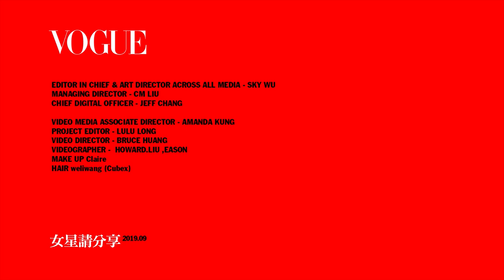瘦手臂、小腿請每天做！跟著艾莉絲一起精油按摩瘦全身｜女星請分享｜Vogue Taiwan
女明星為了上鏡瘦身不是新聞，但要如何做才能跟他們一樣瘦？愛麗絲分享她自己每天都會做的瘦手臂、消水腫小腿秘訣，還有放鬆肩頸，大家要筆記！！

【追蹤 VOGUE TAIWAN】
★LINE：VogueTaiwan